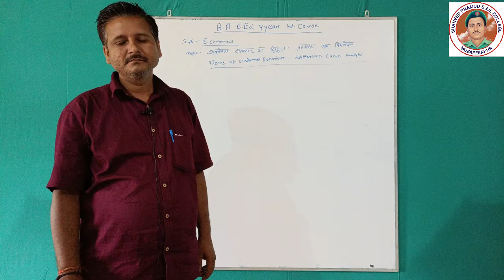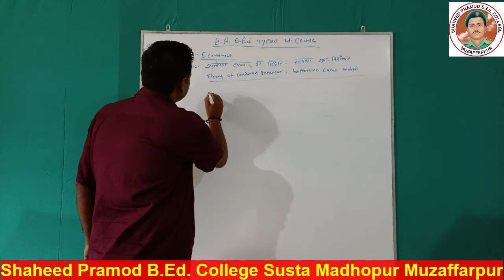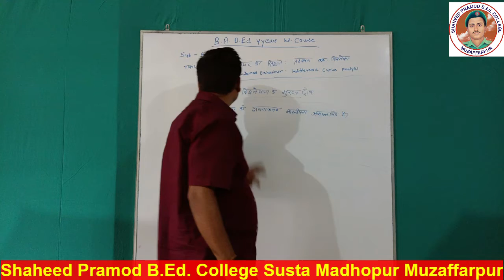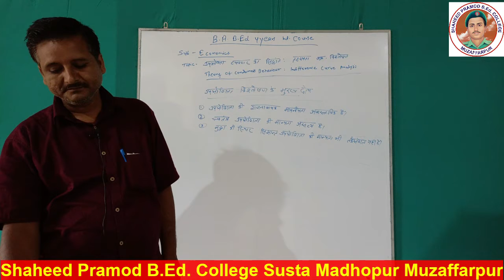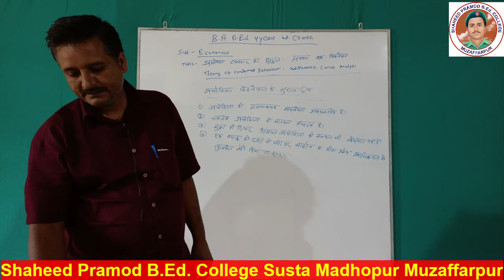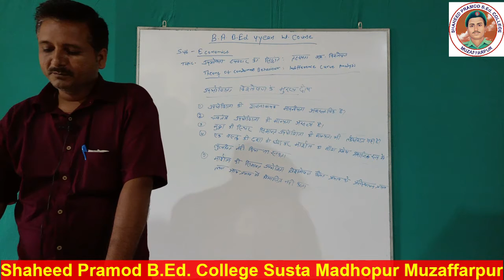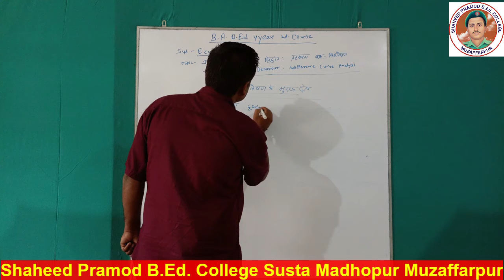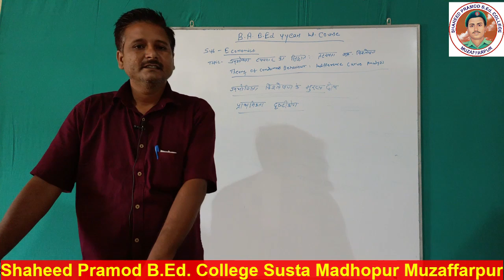Theory of consumer's Behaviour : Indifference curve Analysis || By Ritesh Kumar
उपभोक्ता_के_व्यवहार_का_सिद्धांत:_उदासीनता_वक्र_विश्लेषण
B.A B.Ed._Economics_1st_Semester_4_Years_Int._Course